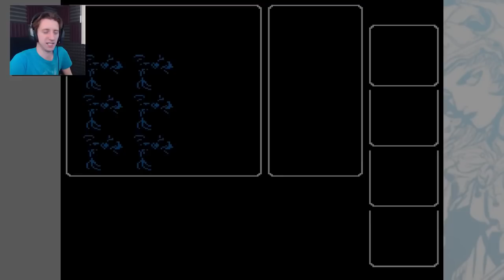Final Fantasy 1 COMPLETE SERIES (NES, 2 of 2)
The ENTIRE Playthrough of Final Fantasy, the first game for the NES!
Thumbnail art by Galaxy of Glover!

Original Air Date: March 2017

Relive the adventure of Peebs, Joof, Ian and Jerd in this series!
YouTube limits video length to 10 hours, so this had to be split into two parts!

📦 FANMAIL! Send to:
Jared Knabenbauer
1567 Highlands Dr NE 110 # 341